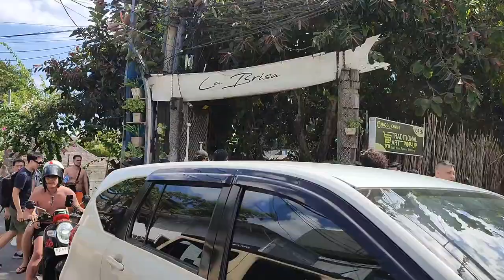Situasi Pasar Bule Bali🇮🇩 Sunday Market Canggu Bali